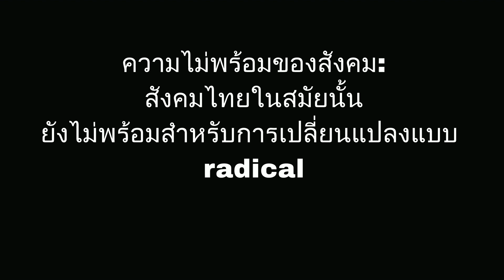ทำไม ปรีดี พนมยงค์ ถึงไ่ม่ประสบความสำเร็จในการทำสมุดปกเหลืองนำเสนอในประเทศไทย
นายปรีดี พนมยงค์  เกิดเมื่อวันที่ 11 พฤษภาคม พ.ศ. 2443  เป็นผู้ร่วมก่อการเปลี่ยนแปลงการปกครอง พ.ศ. 2475 เคยดำรงตำแหน่งผู้สำเร็จราชการแทนพระองค์  และนายกรัฐมนตรี   เสียชีวิตเมื่อวันที่ 2 พฤษภาคม พ.ศ. 2526